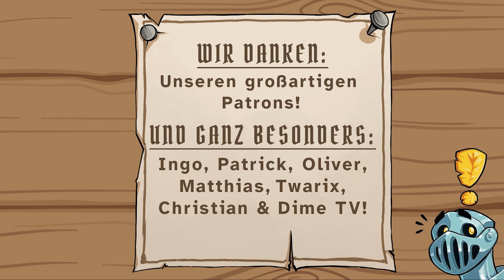!Aventuria: Silvanas Befreiung (Director's Cut)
Wir finden: Es wird dringend mal wieder Zeit für eine Runde Aventuria! Mit dabei sind Chris, Johannes und David, und wir müssen zum wiederholten Male Silvanas befreien.

Sollen wir wieder öfter Aventuria spielen? Schreib's uns in die Kommentare!